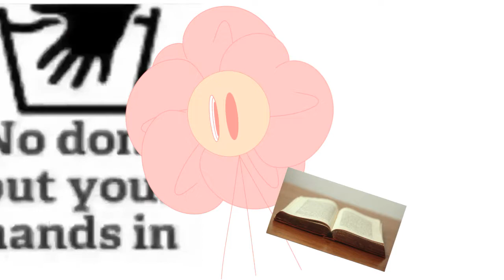how to laundry like a pro